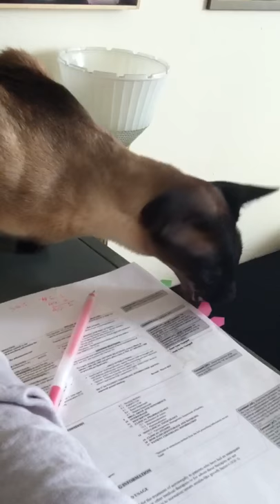Working from home with a siamese cat